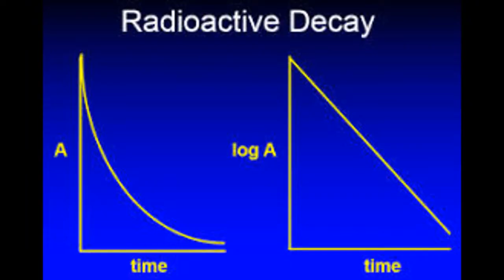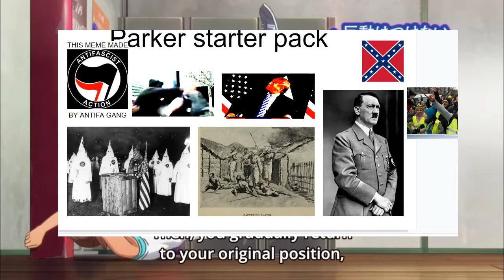How to make fast easy money free just by staying home!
How tot make fast easy money free just by staying home! Super insane life glitch to make your charts looking like this and not like this. You'd be surprised at the amount of money you could be making for FREE right now just sitting home and losing all that money... WHAT ARE YOU DOING? Get up and get going to start making fast easy money free right now. Watch this video to learn how to make fast easy money free for those who are just sitting down not doing anything you could be earning some easy money for FREE! How amazing is that?